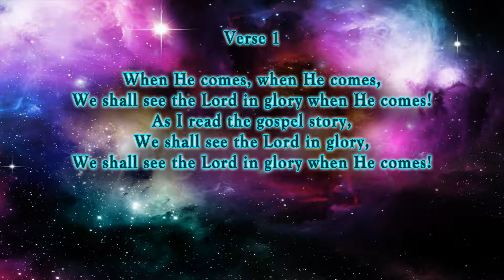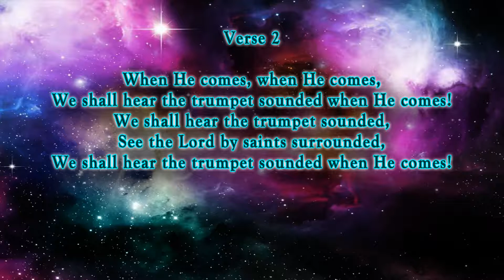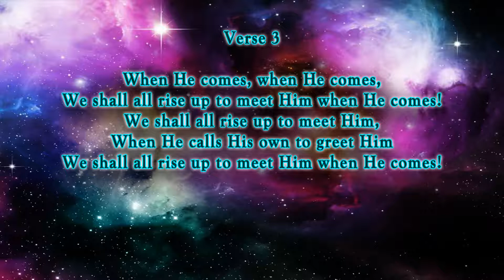When He Comes - Hymn No. 220 | SDA Hymnal | Instrumental | Lyrics